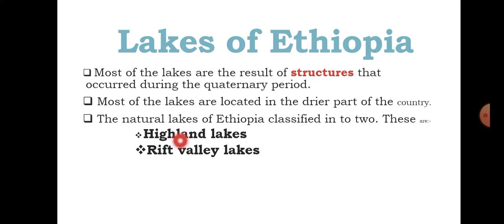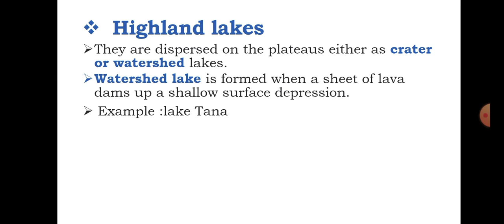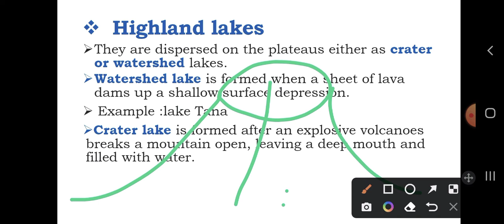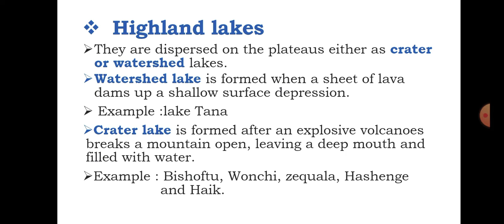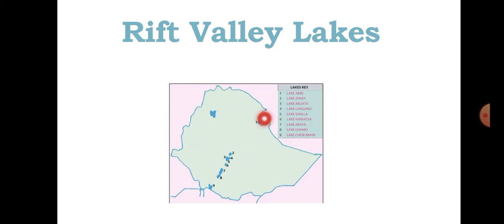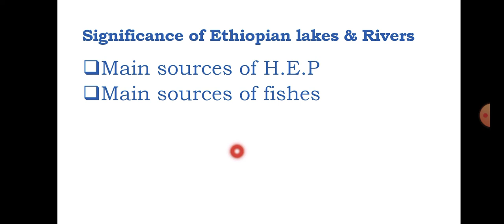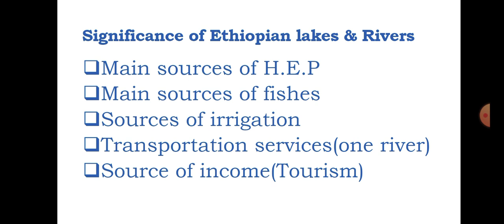Lakes of Ethiopia@bridgeeducation4771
In this video I like to share about the lakes of Ethiopia@bridgeeducation4771